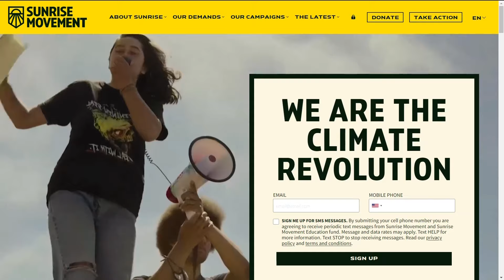Treasure Valley students calling on Biden to address climate change, declare a climate emergency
As part of Sunrise Movement's nationwide action, students plan to rally on Monday at the Idaho Capitol and Idaho Democratic Offices.